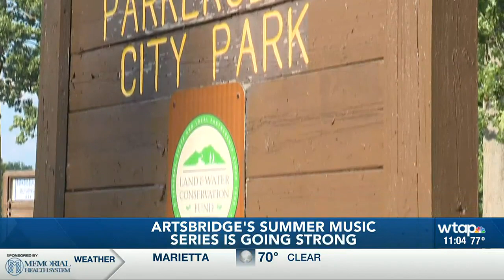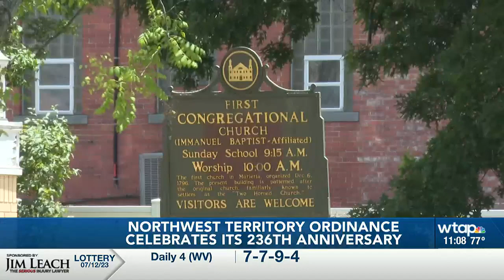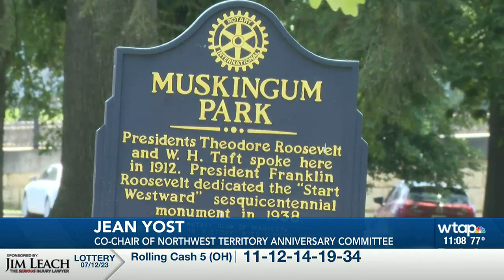WTAP News @ 11 a block 7-12-2023